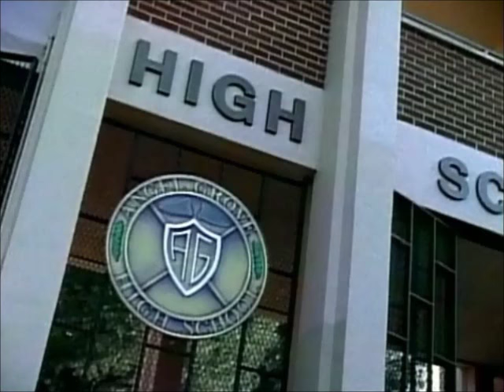Power Rangers Dino Thunder - Tommy's Video Diary ('Legacy Of Power' Episode)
From Power Rangers In Space, the Dino Thunder Rangers find a hidden video diary and learn all the secrets of their mentor, Tommy Oliver. The team recaps the history of the Power Rangers before Tommy becomes the Black Ranger. This scene is from Episode 4 - 'Legacy Of Power'.

Power Rangers Dino Thunder stars James Napier as Conner McKnight the Red Ranger, Kevin Duhaney as Ethan James the Blue Ranger, Emma Lahana as Kira Ford the Yellow Ranger, Jason David Frank as Tommy Oliver the Black Ranger, Jeff Parazzo as Trent Mercer the White Ranger, Katrina Devine as Cassidy Cornell, Tom Hern as Devin Del Valle, Miriama Smith as Elsa, and Latham Gaines as Mesogog/Anton Mercer.

Follow Power Rangers NOW for all the latest Power Rangers news!

Power Rangers first began in 1993, created by Haim Saban and airing on Fox Kids. Starring Austin St. John as Jason Scott the Red Ranger, David Yost as Billy Cranston the Blue Ranger, Walter Jones as Zack Taylor the Black Ranger, Thuy Trang as Trini Kwan the Yellow Ranger, Amy Jo Johnson as Kimberly Heart the Pink Ranger, and Jason David Frank as Tommy Oliver the Green Ranger/White Ranger, the show has gone on to celebrate over 25 seasons.

Power Rangers has also gone on to create several feature films, including Lionsgate's 2017 Saban's Power Rangers Movie. The movie stars Dacre Montgomery as Jason Scott the Red Ranger, RJ Cyler as Billy Cranston the Blue Ranger, Ludi Lin as Zack Taylor the Black Ranger, Becky G. as Trini Kwan the Yellow Ranger, Naomi Scott as Kimberly Hart the Pink Ranger, and Elizabeth Banks as Rita Repulsa. Now under the ownership of Hasbro, new episodes of Power Rangers Super Ninja Steel air every Saturday on Nickelodeon. And get ready for Power Rangers Beast Morphers, premiering in 2019 on Nickelodeon .

Now under the ownership of Hasbro, new episodes of Power Rangers Super Ninja Steel air every Saturday on Nickelodeon. And get ready for Power Rangers Beast Morphers, premiering in 2019 on Nickelodeon.